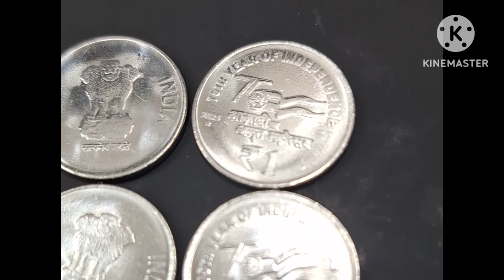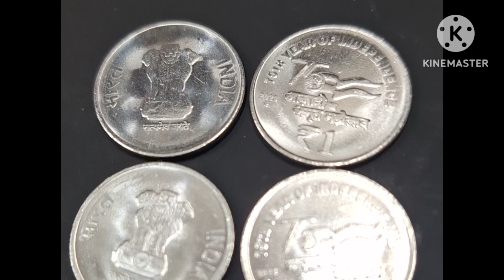One Rupee coin of 2023 AKAM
One Rupree coin of 2023 AKAM